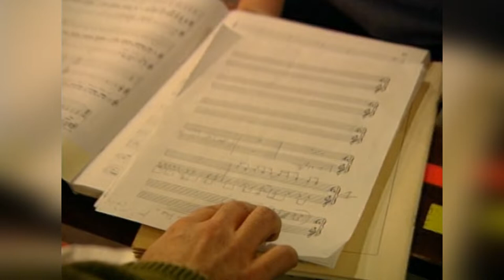School of Rock - Behind the Scenes - EXCLUSIVE - Deleted Scenes - Jack Black - Movie Special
This special video includes Behind the Scenes of the hit 2003 movie, School of Rock featuring Jack Black. Also includes some of the deleted scenes. Enjoy the video.

This content is copyrighted by Paramount Home Entertainment 2003.
This content is re-edited by School of Rock Clips.
This content is uploaded just for entertainment & fun.

This video includes Jack Black, Miranda Cosgrove, Joey Gaydos Jr, Kevin Clark, Robert Tsai and more.
We hope you enjoy with the Behind The Scene video.